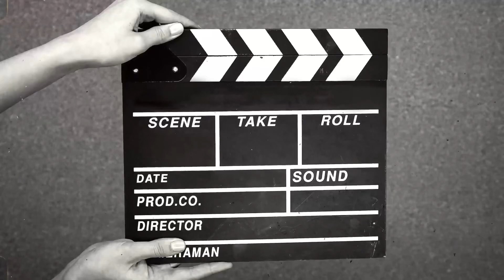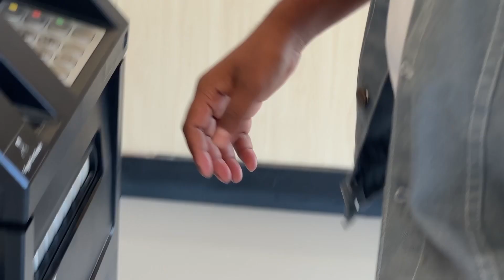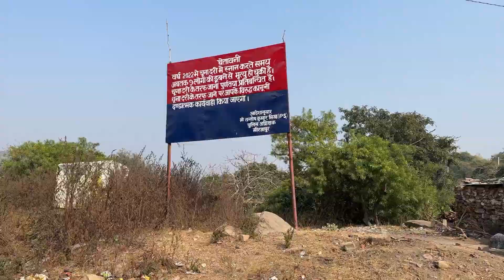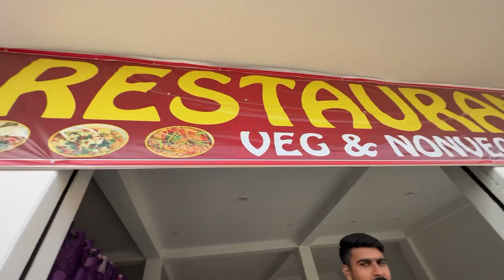Lakhaniya dari par hua hamare sath scam 😰